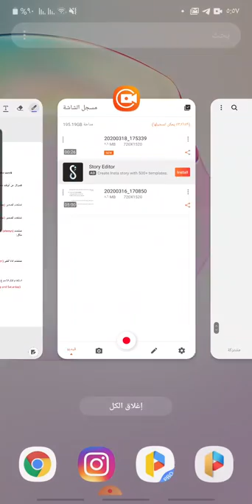Unit 6 - Muthana Shareef Uda